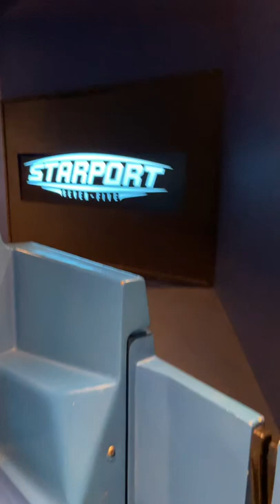Paging Mr Morrow People Mover